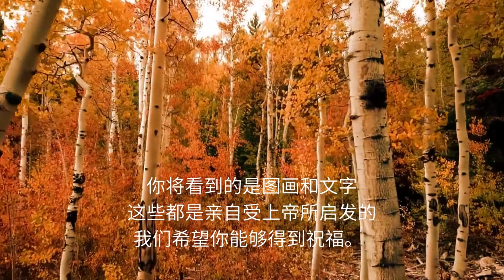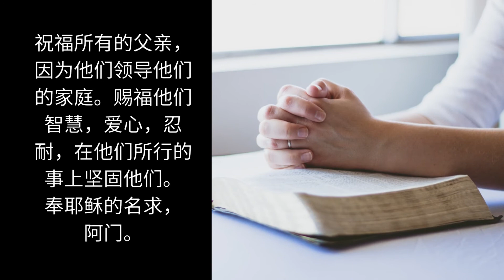上帝的爱 | 父亲的爱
你将看到的是图画和文字。这些都是亲自受上帝所启发的。我们希望你能够得到祝福。

致谢：
Tim Janis的牧场物语
一切荣耀归于上帝！
翻译: 以琳